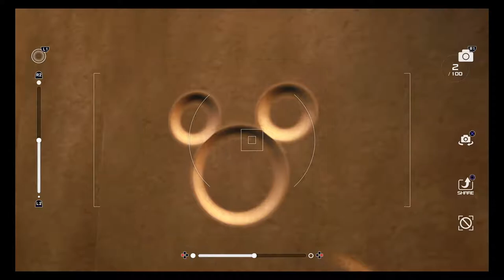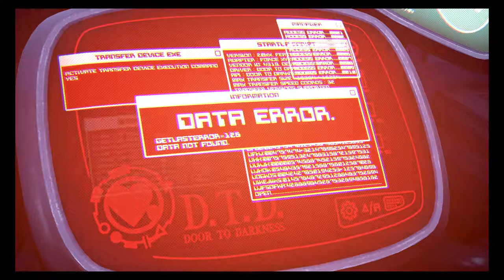【KH3】The town of the other me....part 03